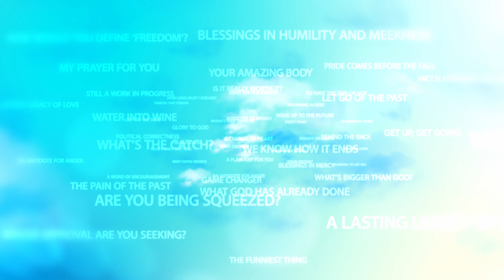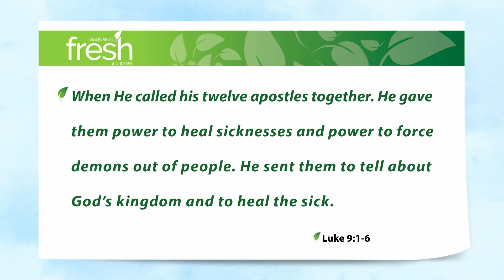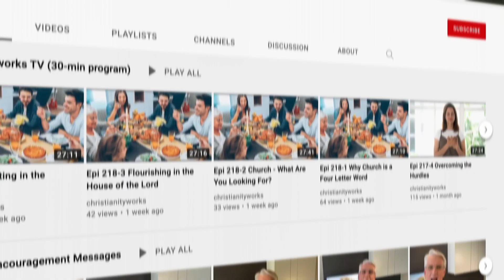Can You Be Over-Inclusive?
Diversity and inclusion are very highly valued commodities in this day and age. But here’s a question: is it possible to be overly inclusive? Is there a point at which you should give up on someone?

I saw a social media post by a Christian recently. He said: At the end of the day, I’d rather be excluded for who I include, than be included for who I exclude.

One of the toughest decisions we all need to make in life is who to include and who to exclude in our lives. Sure, Jesus chose to dine with tax collectors and prostitutes. But He also said this:

Luke 9:1-6 Jesus called his twelve apostles together. He gave them power to heal sicknesses and power to force demons out of people. He sent them to tell about God’s kingdom and to heal the sick. He said to them, “When you travel, don’t take a walking stick. Also, don’t carry a bag, food, or money. Take for your trip only the clothes you are wearing. When you go into a house, stay there until it is time to leave. If the people in the town will not welcome you, go outside the town and shake the dust off your feet as a warning to them.” So the apostles went out. They travelled through all the towns. They told the Good News and healed people everywhere.

We should never shun people because of their sin, or discriminate based on race, colour, creed, disability and so on … but neither should we compromise the Gospel of repentance and forgiveness in the name of inclusion. God is the One who gets to tell us what’s sin and what’s not. Don’t water down the Gospel.